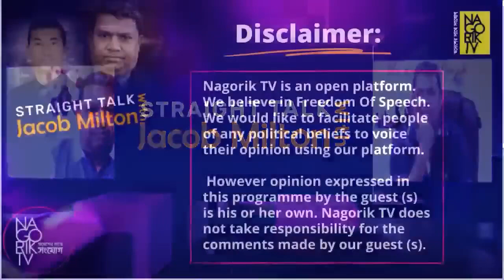শেখ হাসিনার জীবনের নিরাপত্তা নিয়ে পুলিশ কমিশনারের মন্তব্যকে যেভাবে বিশ্লেষণ করলেন জ্যাকব মিল্টন